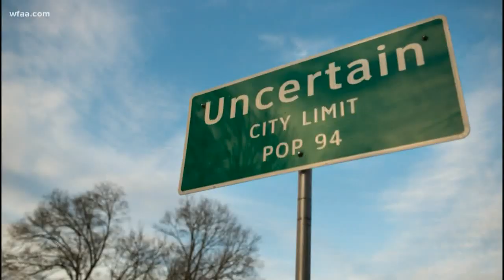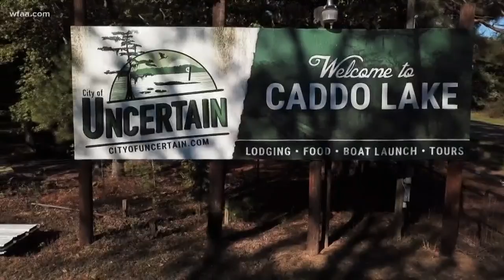Uncertain, Texas: This Texas town has an unclear history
It's one of the most beautiful places in Texas, but the people of this town can't quite be sure of its history. WFAA's Sean Giggy explores this wishy-washy town.